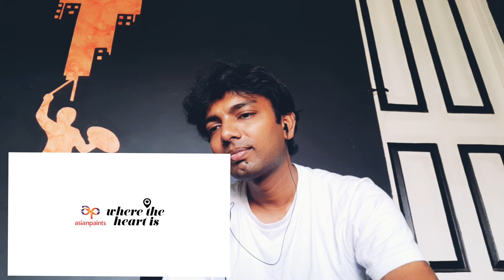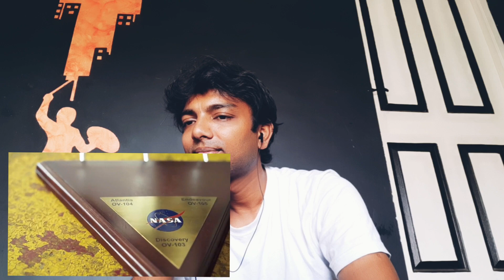SUSANTH HOME TOUR - ASWAG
HI Swaggers
First of all a great love towards my shortfilm LIPLOCK .thank you all my family.sorry for my late upload.This video is just watching video for you..love you all swaggers.keep supporting me...

SPREADLOVE
PEACE
ASWAG